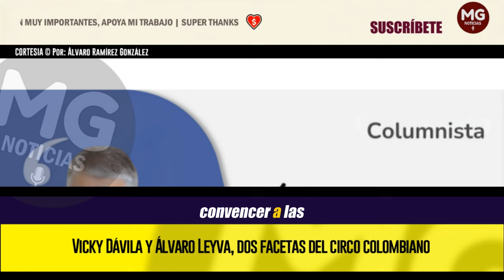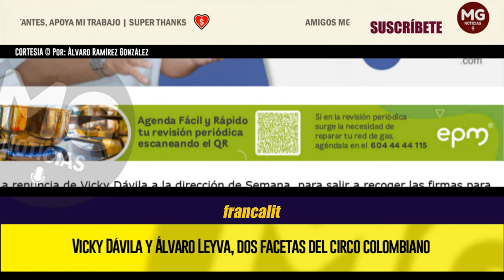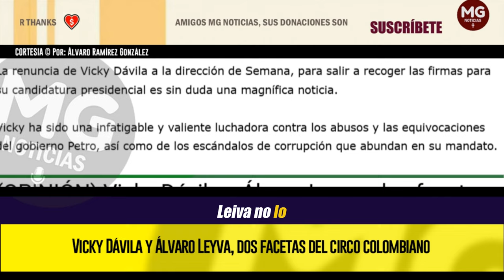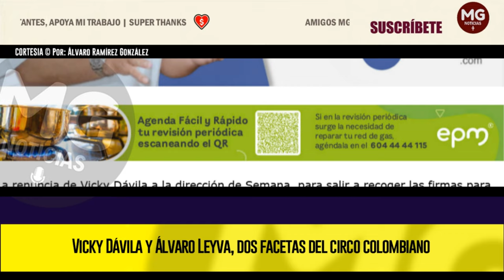VICKY DÁVILA Y ÁLVARO LEYVA, DOS FACETAS DEL CIRCO COLOMBIANO ⛔ Por: Álvaro Ramírez González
La renuncia de Vicky Dávila a la dirección de Semana, para salir a recoger las firmas para su candidatura presidencial es sin duda una magnífica noticia.